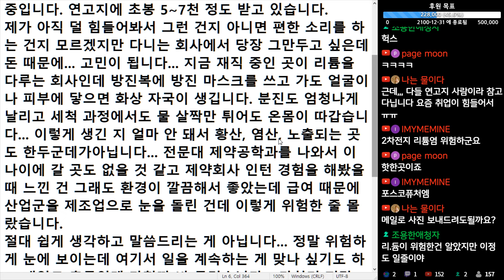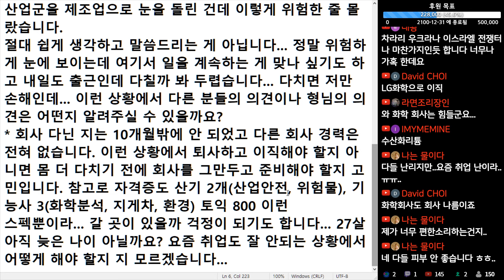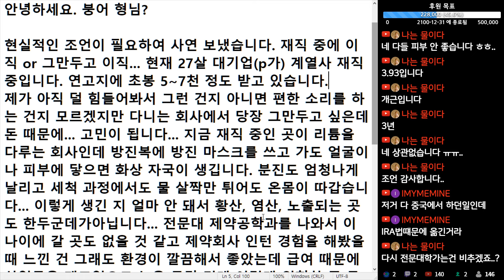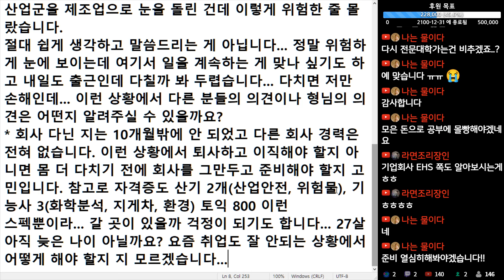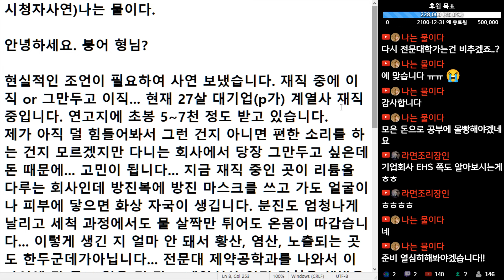(※시청자사연) 대기업 2차 전지 만드는 회사에 다니는데 발암 물질이 너무 많아서 더 이상 버티기 힘들 거 같습니다. 그만 두는 게 맞겠죠?